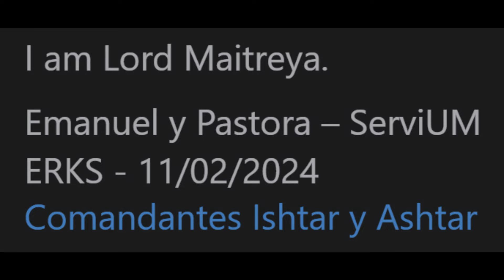Great Solar Flash Update: What Is Coming More Powerful Than People Can Imagine! How Do We Prepare?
Seems a tad important don't you agree?

LORD MAITREYA AND THE PLANETARY COUNCIL...
PLANETARY ALERT, CHILDREN OF LIGHT DO NOT FEAR LIGHT.